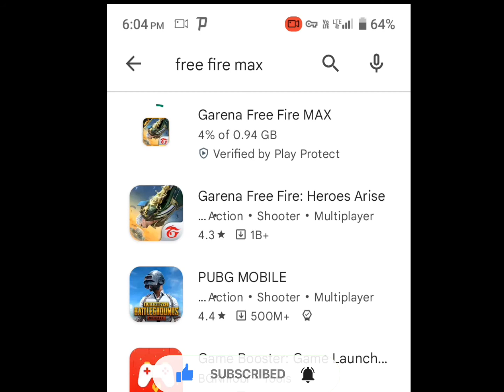free fire aa gya play store me free fire ferr fire max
mere play store me Aa gya